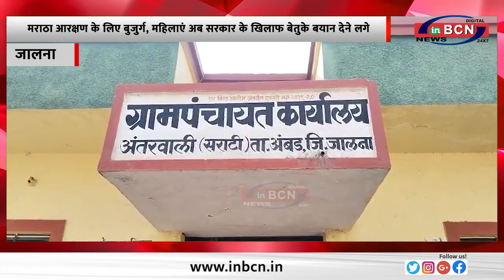संघर्ष योद्धा मनोज जारांगे पाटिल की भूख हड़ताल का आज सातवां दिन है....INBCN NEWS